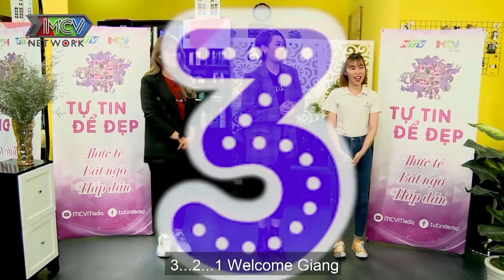Từ phong cách PHỤ NỮ CÓ GIA ĐÌNH nàng GIÁM ĐỐC 9X bất ngờ lột xác thành THIẾU NỮ TUỔI 20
💡 CÚ PHÁP TÌM NHANH:
tu tin de dep 7, tutindedep tap 7, tu tin de dep tap 7, ttdd 7